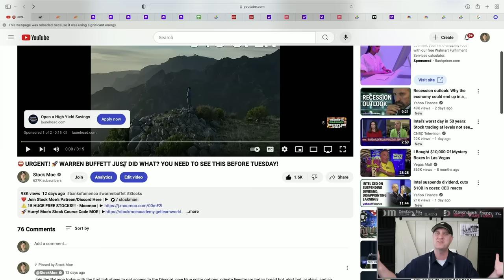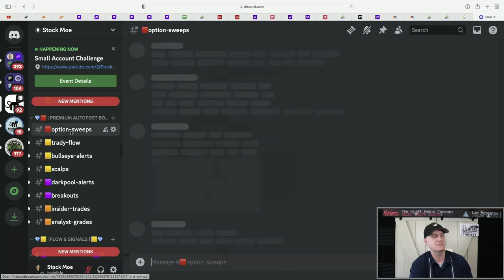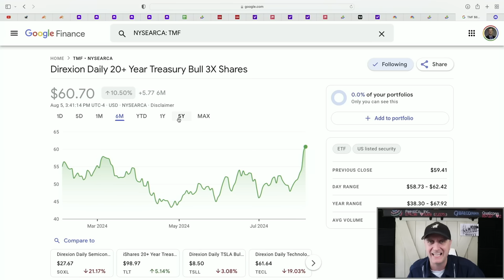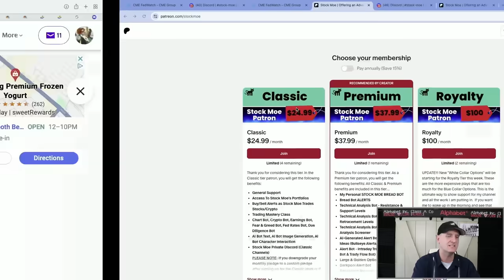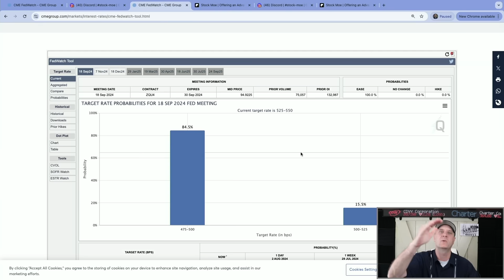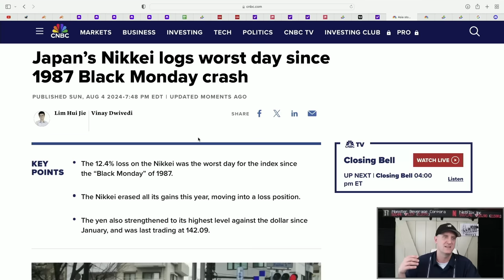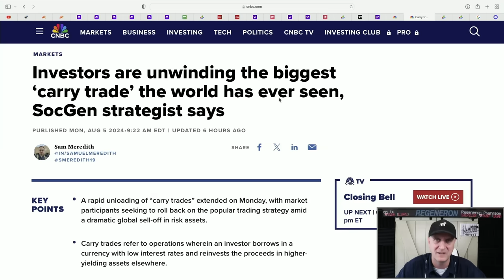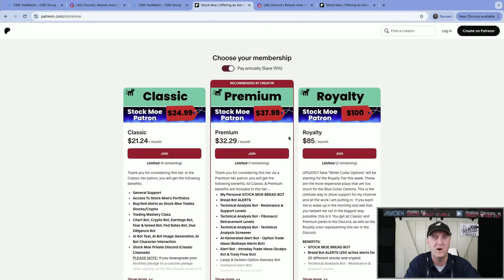🔥 URGENT ⛔️ IT'S DONE! WHAT YOU NEED TO SEE NOW!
⚠️ *20 HUGE FREE STOCKS!!! - Moomoo*
🚀 *Hurry! Moe's Stock Course Code MOE*
🚀 *Free Stocks with certain Deposits!! - Webull*

Warren Buffett just put the whole world on notice. He sees the writing on the wall and is going basically all in on it.  This is something I did not expect right now, but maybe in Q4...but here we are.

It is time to take a look at the next possible sector to get some action.  I am buying into this and I do believe we could see a run up very soon...no guarantees of course, but signs are pointing to a short term bottom now.

The top stock picks are here. I get asked about what stocks to buy and and basically what are the top stocks to buy for July.  I believe this list will answer those questions on what what stocks to buy.  If you are looking for the best stocks to invest in 2024, then I believe we have a good video right here.  There are quite a few top growth stocks 2024 that should be considered. Michael Burry text and Michael Burry warning is in this video.

Are we heading for a recession?  A recession 2024 or recession 2025 are definitely getting more probable.  I see a recession personally in 2024.